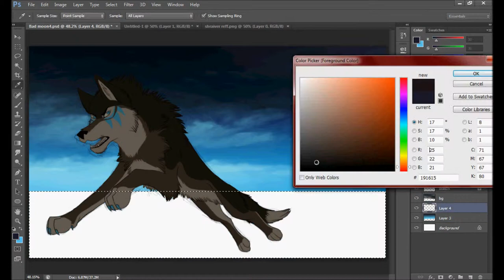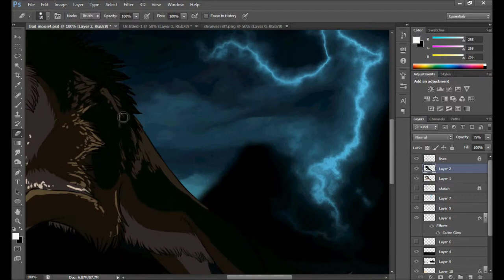Bad Moon Rising - Speed Drawing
Drawing of Shraiver.
His element is lightning ;D